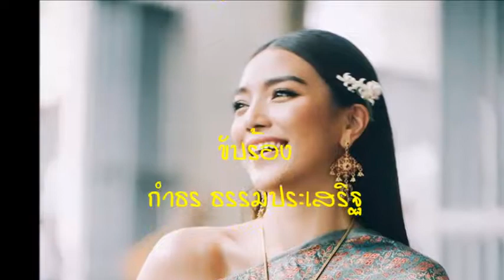สุดสงวน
เพลง สุดสงวน
ทำนอง  เอื้อ สุนทรสนาน ดัดแปลงจากเพลงสุดสงวน 2 ชั้น
ขับร้องต้นฉบับ วินัย จุลละบุษปะ

โอ้เจ้าสุดสงวน น้องรัญจวนใจพี่
รักจักปองแสนสุดปองขวัญชีวี รักเจ้าแต่พี่สุดชม
รักนวลสงวนต้องกลัวน้องจักตรม
พี่หักอารมณ์พี่ต้องสงวนนวลชม หักความรักข่มดวงใจ

เพราะพี่รักจริงเจ้า
กลัวน้องจะเศร้าเจ้าอย่าอาลัย
พี่สงวนนวลเจ้า เจ้าเห็นใจ
สงวนใจไว้ให้พี่นะแก้วตา สงวนตัวจนกว่าพี่มาชม